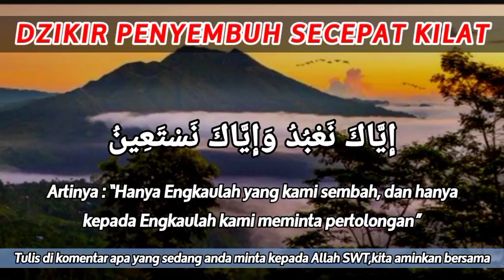MASYAALLAH🤲 DOA MUSTAJAB BERSIHKAN PENYAKIT✔️ TERBUKTI BAHWA KUASA ALLAH SWT ITU NYATA❗Naungan Doa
Assalamualaikum wr.wb